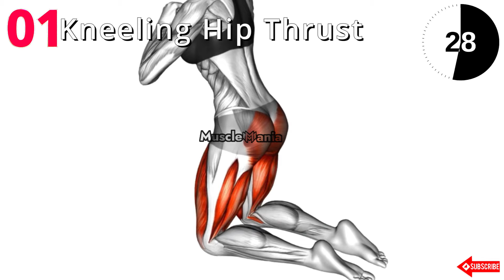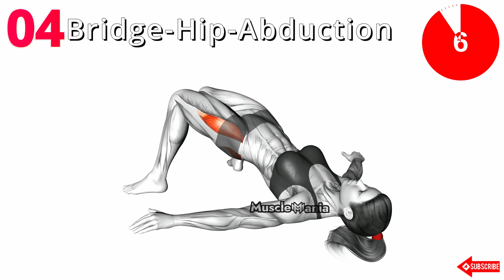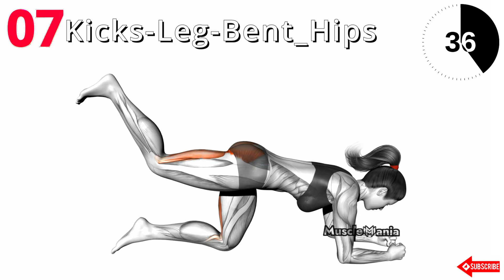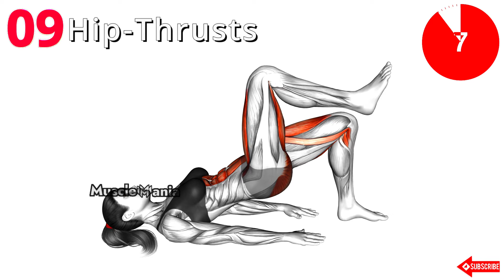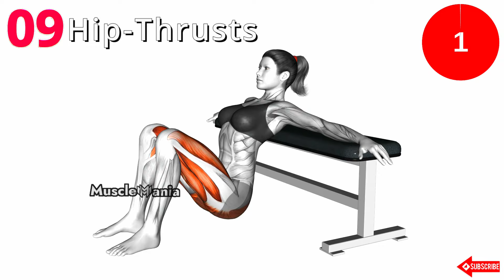Get better buttocks with these exercises buttocks workout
Do you suffer from problems with your buttocks? Do you want to improve the shape of your buttocks? You just have to follow the video and perform these exercises
0:00 kneeling hip  thrust
0:46 bent leg kickback
1:34 frognhip extensions
2:22 bridge hip abdution
3:12 bent leg side kick
4:00  bent leg side kick
4:46 kicks leg bent hips
5:35  kicks leg bent hips
6:22 hip thrusts
7:09 pulse squat